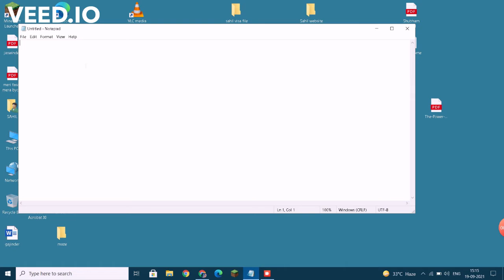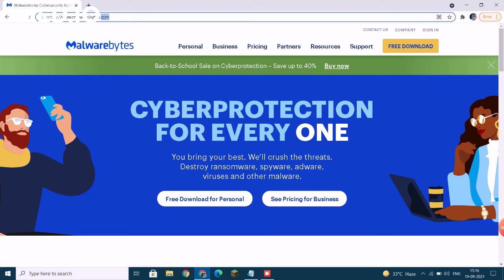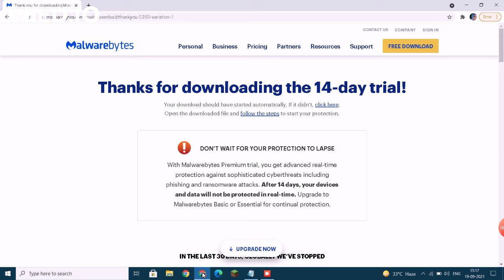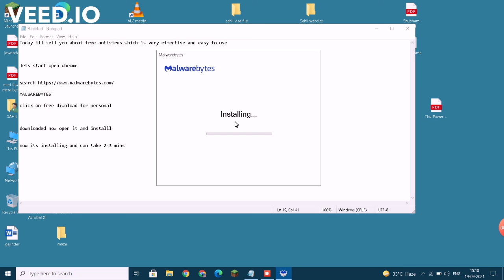k7 Antivirus free download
check this video for free antivirus that is very effective and easy to use.
download here for limited time offer